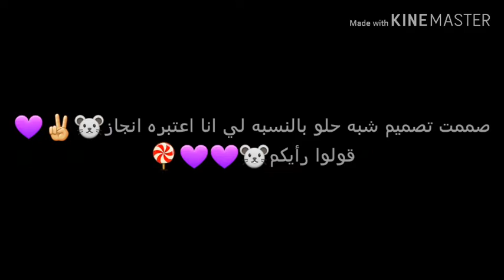*عععااااا غيرت شخصيتي؟🐭🍭💜.".~~*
*انيوووع نورتوا الوصف🐭🐭💜💜🍭🍭🍭🔥🔥🔥*

*هل اغير شخصيتي؟🐭🍭🍭💜*

*ما ادري بس قولوا رأيكم بالييز🐭💜🍭🍭*

*ترا انا اهوبكم🐭✌💜🍭🍭*

*تهوبوني؟🐭💜🍭*

*وبث بدي اقول لبنتين عم بثوي الاديت بث ثعبه الثخثيات الي ثعرها طويل متعبه مرههه والحين اشتغل على وحده وان ثاء الله اعلنها عن قرييب🐭💜🍭🍭.".~~*

*واتمنى عجبتكم الثخثيه الذديد🐭🍭💜*

*بث واتمنى ان تتفاعلوا في قناتي🐭💜💜🍭🍭🍭*

*انيووووووووووووووووع💜🐭🔥🍭🍭*